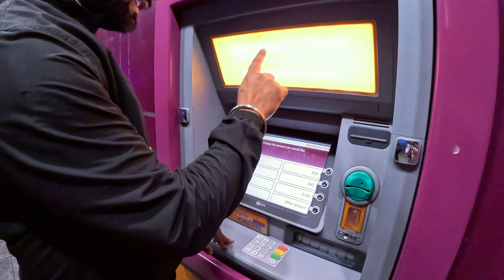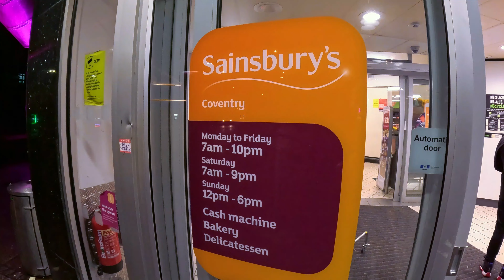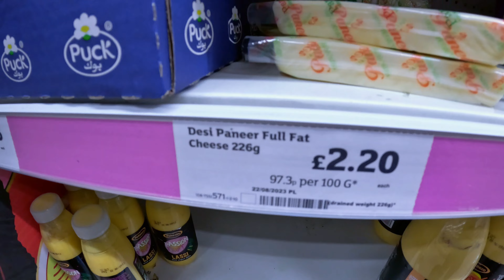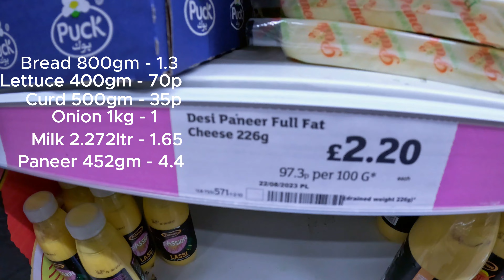Shopping @sainsburys under 10 Pounds